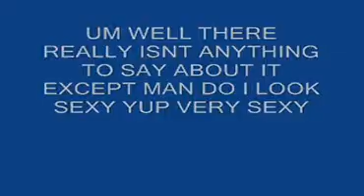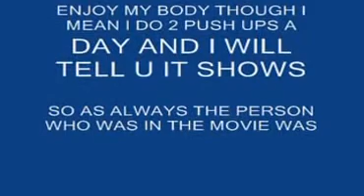ME BEING SEXY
I THINK U CAN TELL